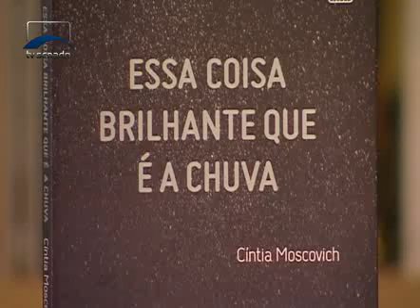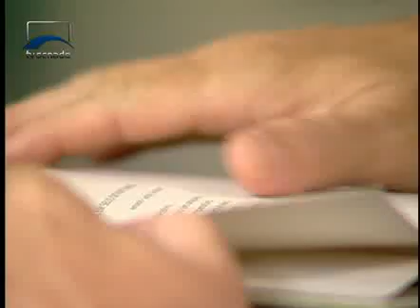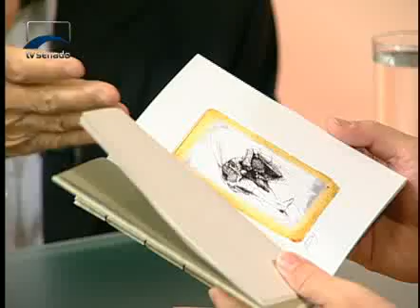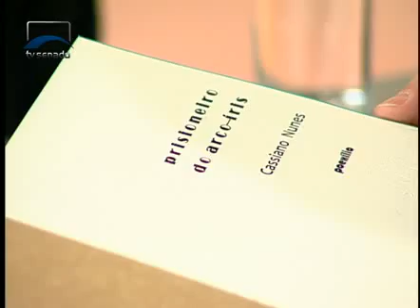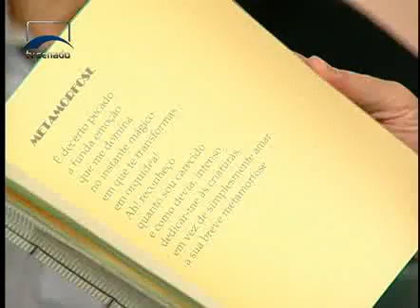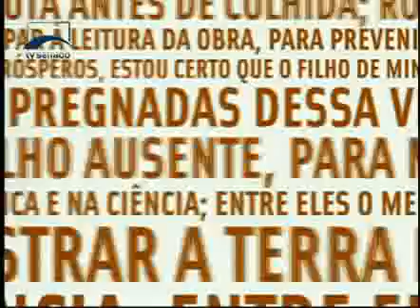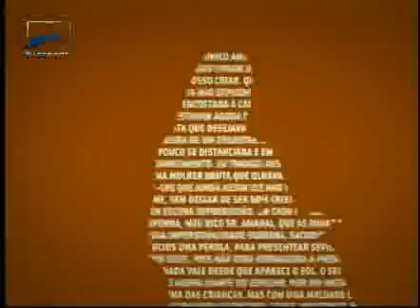Entrevista - Antonio Miranda (poeta)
ANTONIO MIRANDA, entrevista sobre sua poesia e as edições poexilio.
Antonio Miranda fala de sua poesia, de sua hispanidade, de seus projetos poéticos e das edições de arte da Poexílio (livros de sua autoria, de Lêdo Ivo e Cassiano Nunes, ilustrações de Zenilton Gayoso). Entrevistador da TV Senado: Mauricio Melo Filho, programa Literatura, em novembro de 2012.